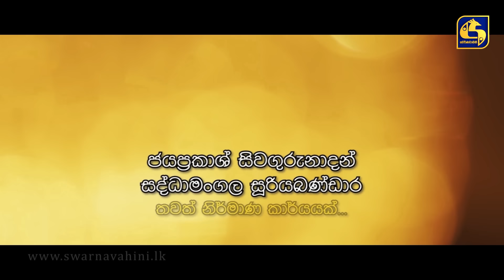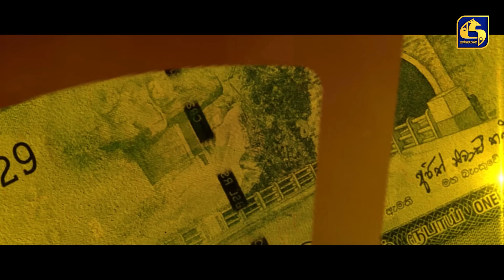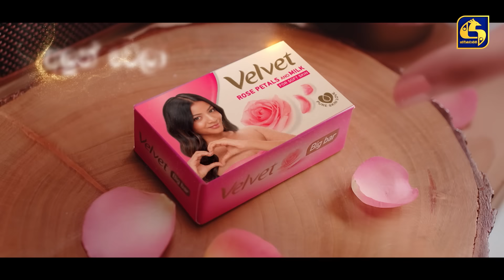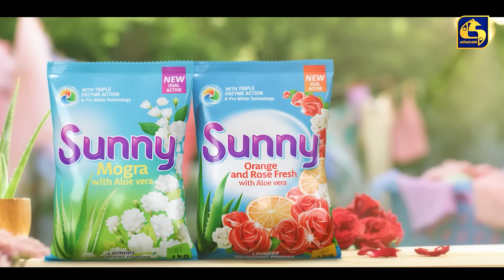SALLI POKURU || EPISODE 327 || සල්ලි පොකුරු || 4th October 2024